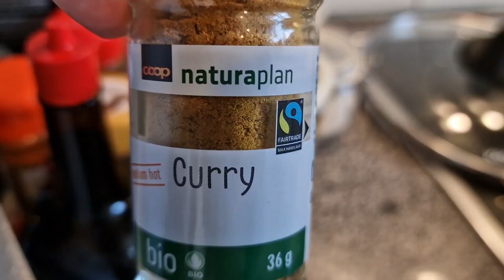CUCINA DI PEACHY | CHICKEN CURRY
I just want to share with you all my easy version of cooking CHICKEN CURRY Filipino style.